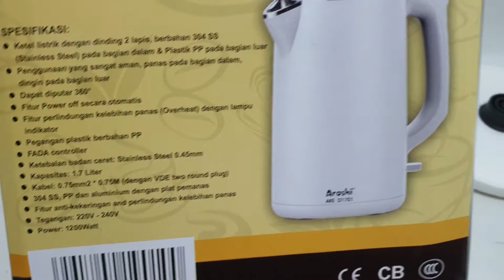Kettle listrik stainless otomatis ARASHI Milk Tea AKE D1701 - Teko listrik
Beli Teko listrik otomatis 1,7L ARASHI Milk Tea AKR D1701 - kettle elektrik